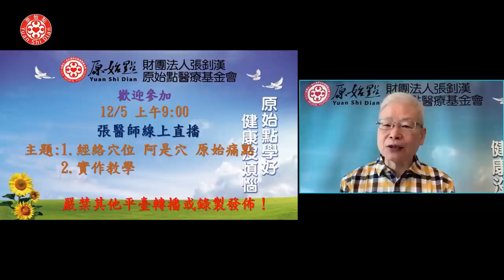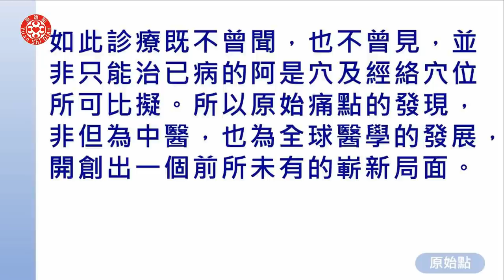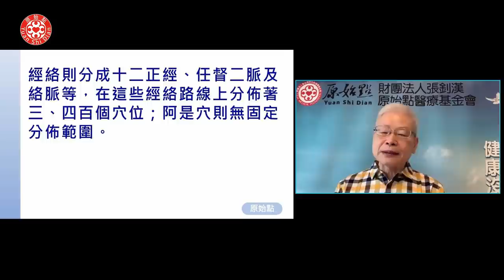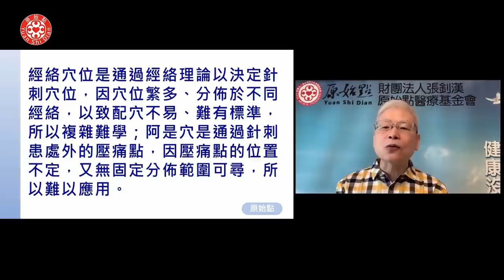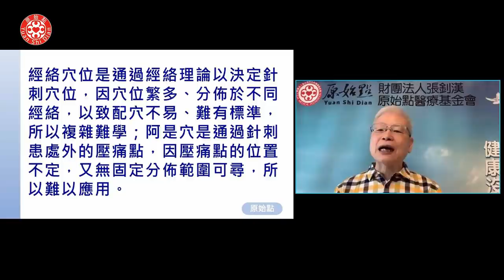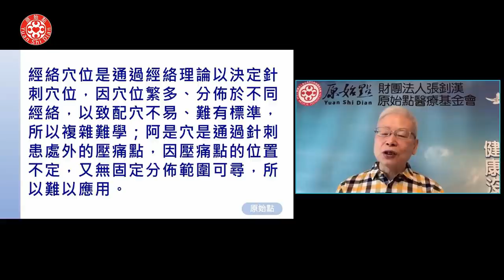九 經絡穴位 阿是穴 原始痛點